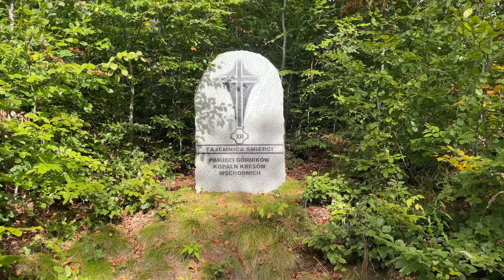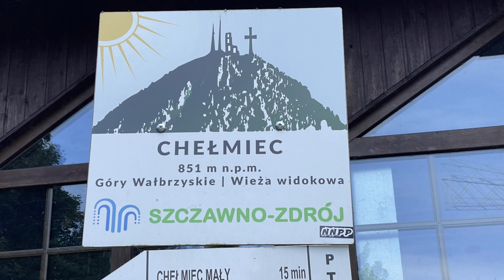Chełmiec (Hochwald) bei Waldenburg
Heute ist der Hochwald bei Waldenburg unser Ziel. Leider war oben der „Turm“ geschlossen sodass unsere Aussicht doch sehr bescheiden war.